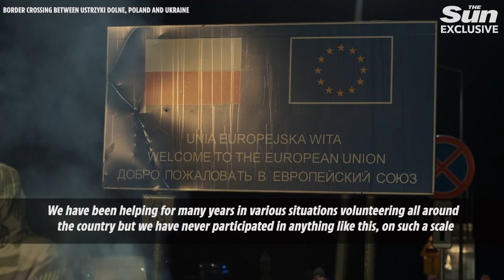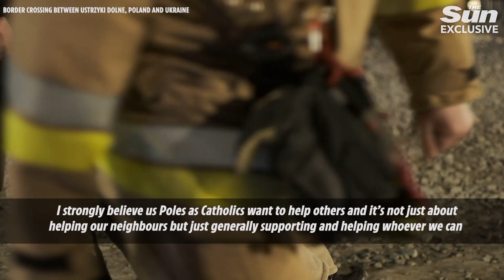Polish border volunteer helping Ukrainian refugees flee says it 'comes straight from the heart'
Kristof Cyrulik is volunteering as a Polish border guard with, Strzelec, the Polish Riflemen's Association named after Józef Piłsudski a Polish leader established in WW1.

He said: "We have been helping for many years in various situations volunteering all around the country but we have never participated in anything like this, on such a scale.

I constantly think about my family. I imagine a situation where my family would have to escape and become refugees in a different country.

Here it’s mostly women and children who are coming because their husbands and fathers are fighting in the war and defending their country.

We can see huge, traumatic experiences for these families. They are leaving everything that they had behind and arrive here with nothing but backpacks.

I strongly believe we Poles as Catholics want to help others and it’s not just about helping our neighbours but just generally supporting and helping whoever we can.

It comes straight from our hearts."

The 2022 Russian invasion of Ukraine has forced millions to flee from the war zone.

The UN refugee agency says as of Friday the number of arrivals into Poland has passed the two million mark since the invasion on 24th Feb.

While the welcome from the government and civil society has been open-armed.
In the first days after the outbreak of the war, refugee assistance in Poland was mostly provided by Polish families and households, as well as owners of guesthouses and hotels who made them available for the purpose of providing accommodation.

A similar situation took place at the border and at railway and bus stations where refugees were arriving, with a majority of support coming from volunteering citizens. This assistance largely consisted of the provision of basic necessities such as food, hygiene products, and medical or psychological first aid. The level of mobilization among non-governmental organizations, grass-roots initiatives, private citizens, and civil society, in general, is extremely commendable and should be accredited with providing the safe welcome refugees received upon arrival.

Report by Valerie Browne